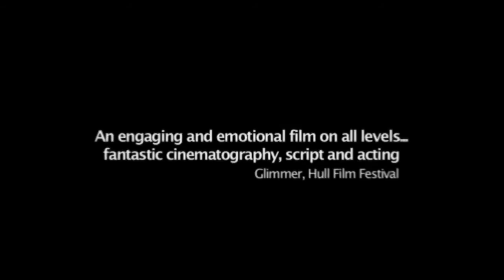Brotherhood Trailer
Trailer to Matt Taabu's award winning short film Brotherhood, starring Philip Arditti and Abdullah Gurlek.